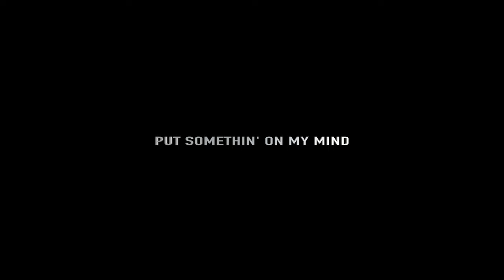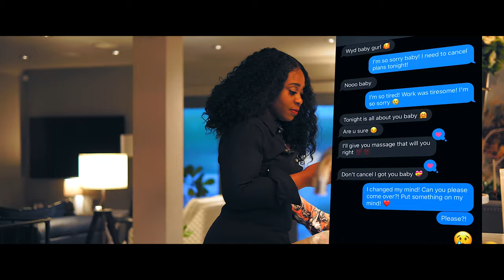Portia P - Put Somethin On My Mind (Official Video)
Put Somethin On My Mind (Official Video) by Portia P